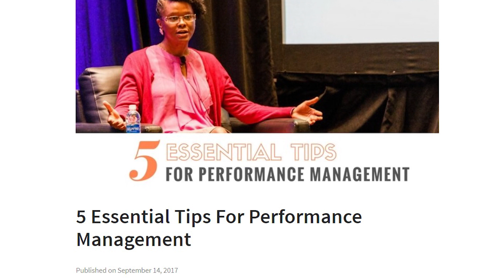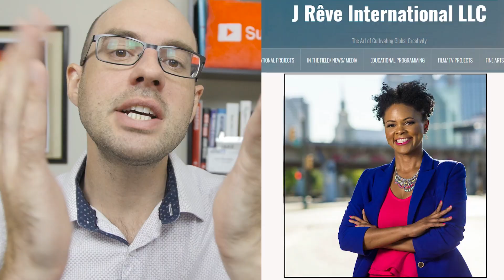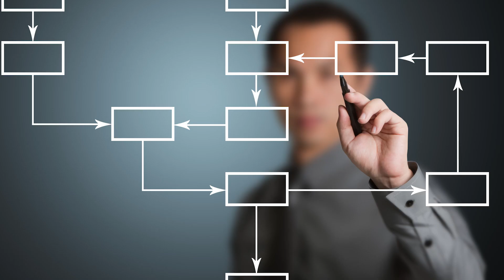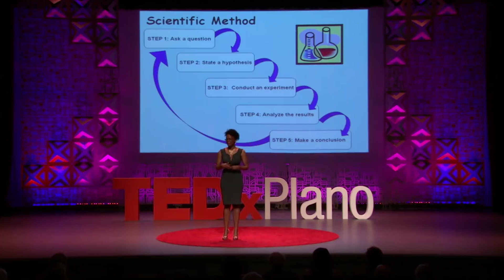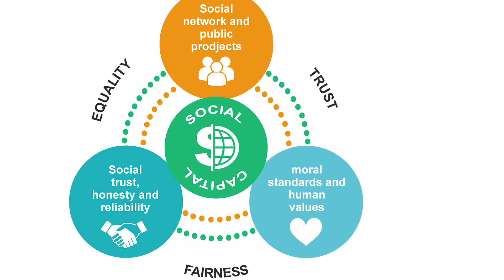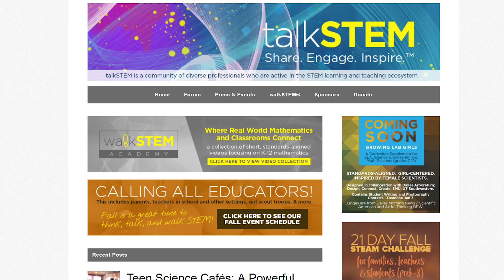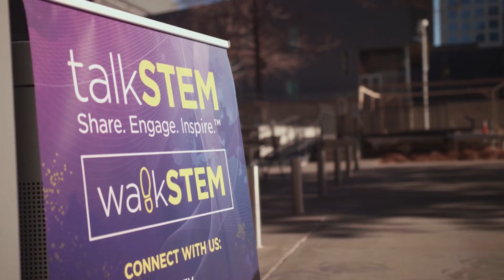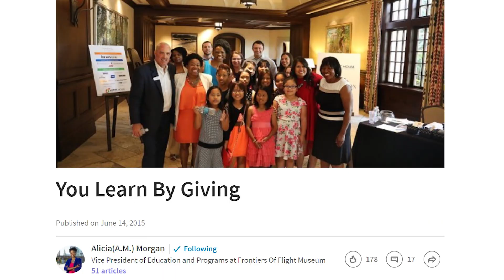Aerospace Engineer Interview | How To Get A Job At Boeing | How To Get A Job At Lockheed Martin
Video description
In this aerospace engineer interview, I go over Alicia M. Morgan's responses to why she choose Aerospace Engineering, How To Get A Job At Boeing, How To Get A Job At Lockheed Martin, and more. Other topics are: Is Aerospace Engineering A Good Major, Is Aerospace Engineering Right For Me, Aerospace Engineering Jobs, Aerospace Engineering student, what do aerospace engineers do, does aerospace engineering have a future, boeing 747, is aerospace engineering a good career, is aerospace engineering a hard major, is aerospace engineering worth it, is aerospace engineering a good degree, aerospace, nasa.

Say hello!

Other topics:
Civil Engineering
Mechanical Engineering
Biomedical Engineering
Chemical Engineering
Electrical Engineering
Aerospace Engineering
Construction Engineering